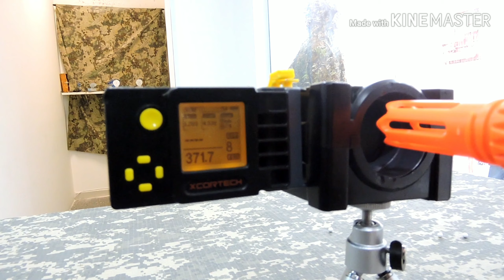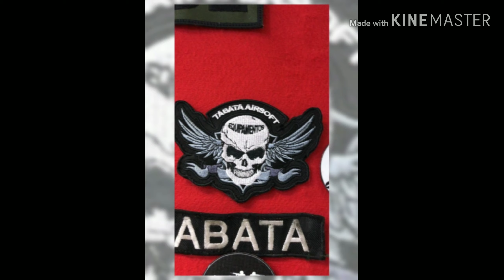CYMA CM 067 A SCAR DA CYMA